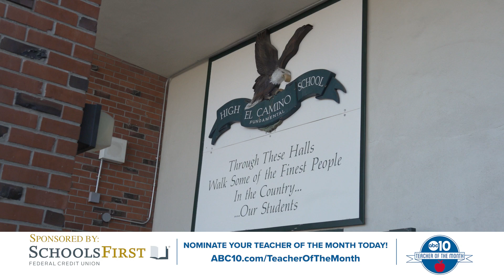Ryan Tompkins | Teacher of the Month February 2023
This month, Schools First Federal Credit Union is honored to recognize outstanding local educator Ryan Tompkins as Teacher of the Month for February 2023!

Each month, we honor a teacher who has gone above and beyond in their profession. Ryan is a Pre-Engineering Technology, Manufacturing Metals Technology instructor at El Camino High School.  Mr. Tompkin's passion for teaching has enabled his students to explore and develop their talents in welding and a variety of engineering projects.

Follow ABC10's Mark S Allen and Holly Brown as they surprise Ryan and celebrate the positive impact he has on the lives of students at El Camino High School in the San Juan Unified School District. Congratulations to Ryan Tompkins for being awarded the February 2023 Teacher of the Month!

Originally aired: February 7, 2023, ABC10
ADDITIONAL RESOURCES:
Nominate your ABC10 Teacher of the Month! ABC10.com/TeacherOfTheMonth?tag1=kxtvshare

Insured by NCUA | Equal Housing Opportunity